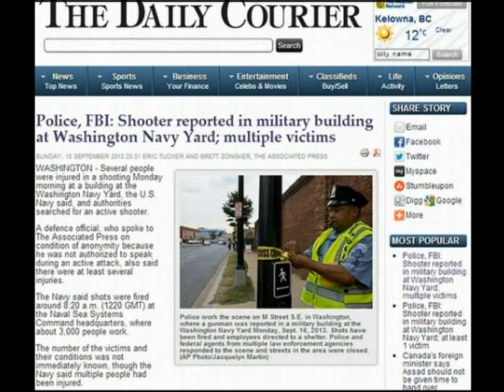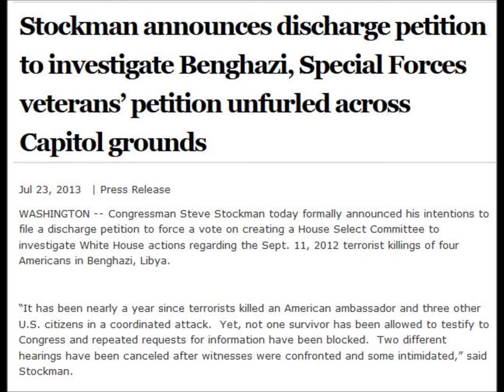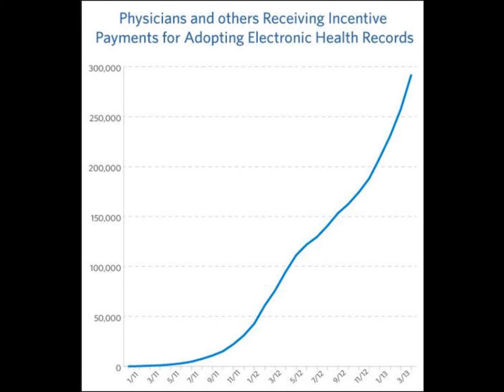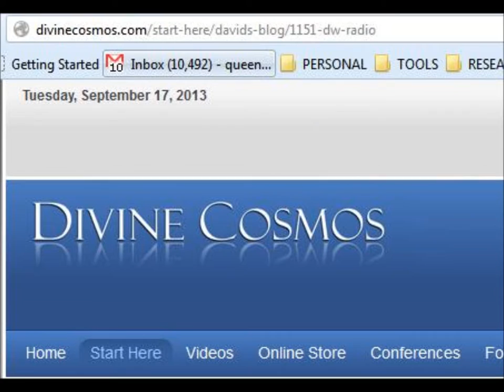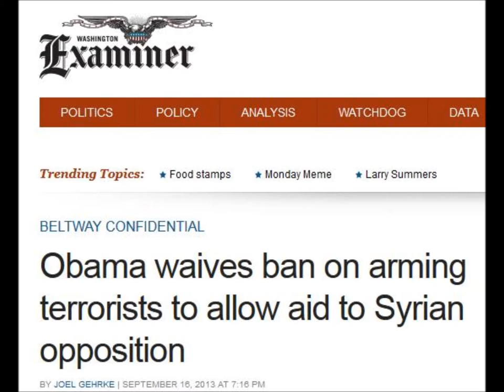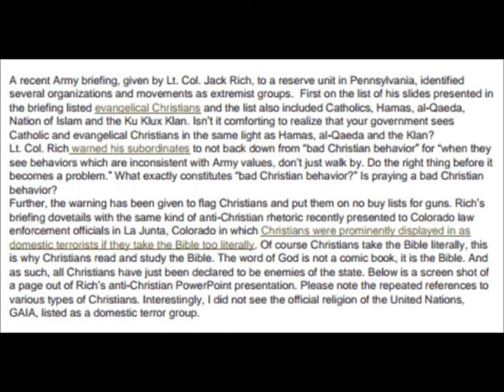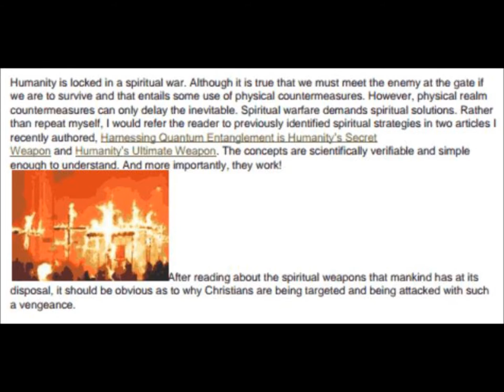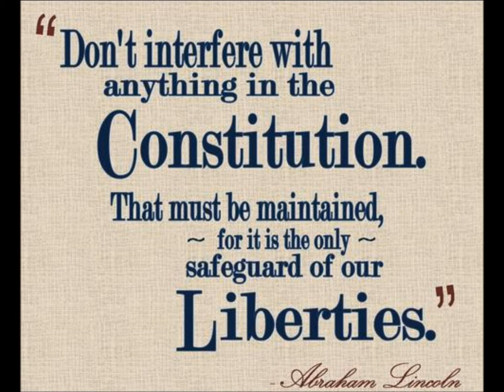GOOOOD MORNIN CONGRESS!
Special thanks in heartfelt gratitude to djsongbird1

What a week. Another false flag distraction while the Citizens Commission on Benghazi hearing is taking place, evidence all over the place that the "terrorist rebels" fired the gas, Obama still trying to BS us into war, and the governments War Against Christians ramps up on both sides of the globe! Obama takes advantage of the shooting at the naval yard to demand more gun control and sign more executive orders and then immediately also ignores law, in fact by passes it to SEND MORE ARMS TO AL QAEDA, AL-NUSURA AND THE MUSLIM BROTHERHOOD IN SYRIA! It seems he feels only jihadist terrorists should have weapons and Americans have to be rendered defenseless! Enough Congress! Time to CAGE THE BABOONS!

    Category

    News & Politics
    License